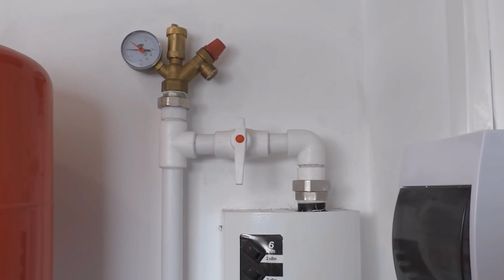КОНУШТАРДЫ газдаштырууга пайызсыз кредит берилип баштайт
Бишкектин конуштарынын тургундарына газ менен жылытуу үчүн пайызсыз насыя берилет. Бул тууралуу "Кабар" агенттигине берген маегинде Бишкек шаарынын мэри Эмилбек Абдыкадыров билдирди.